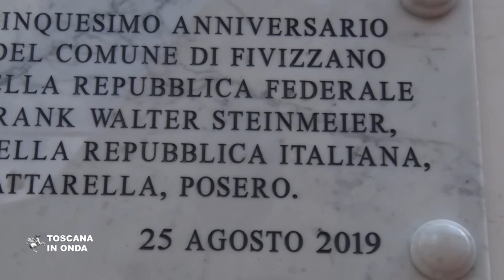Eccidio di Fivizzano, un monito per difendere la pace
L'intervento del presidente della Regione Enrico Rossi a Fivizzano, in occasione del 75esimo anniversario delle stragi del 1944. La notizia